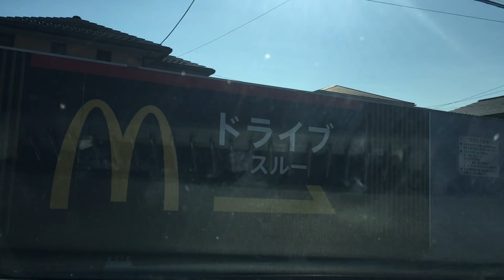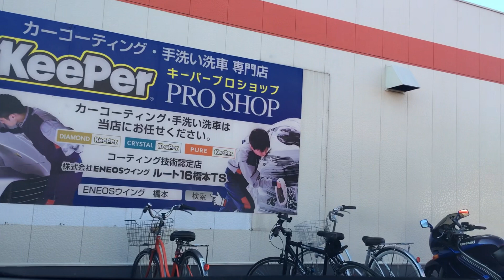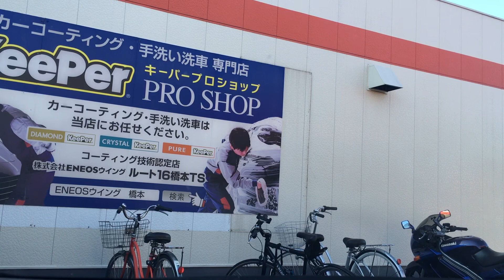山梨5 2023/07/23